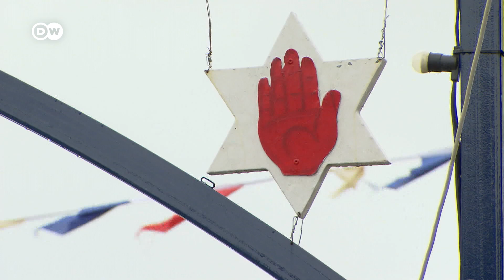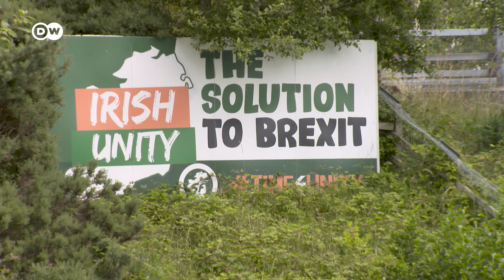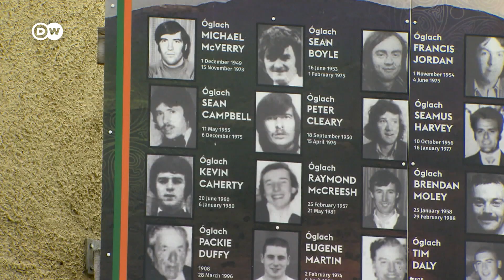Unsicherheit über die Grenze zwischen Nordirland und Irland | Fokus Europa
In Nordirland feiern dem Vereinigten Königreich treue Protestanten. Die Kluft zu den Katholiken wächst. Zu groß die Unsicherheit über die Grenze zwischen Nordirland und Irland. Viele Katholiken würden lieber in einem vereinigten Irland leben.